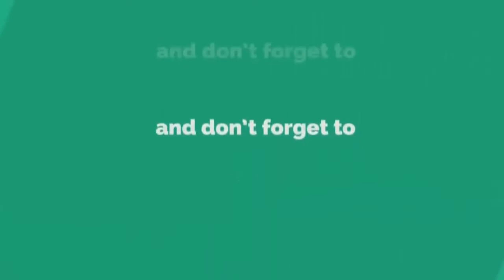मंचर पोलिसांची कारवाई रस्त्यात लावलेल्या वाहनांना बसवले जामर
मंचर येथील शिवाजी चौकात असणाऱ्या ज्वेलर्सच दुकान फोडण्याचा चोरट्यांचा प्रयत्न